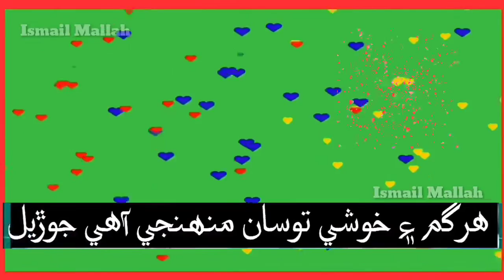whattsapp Status || Ismail Mallah